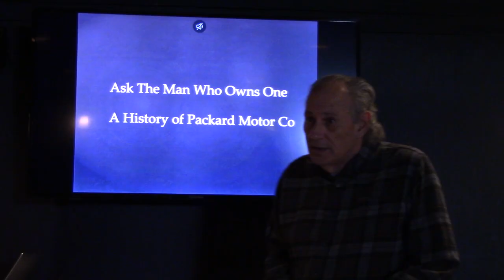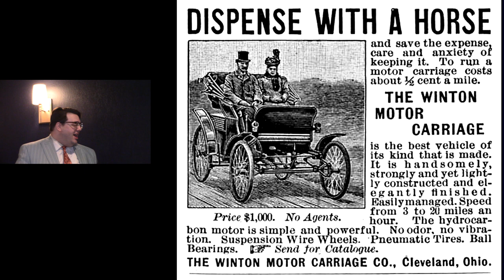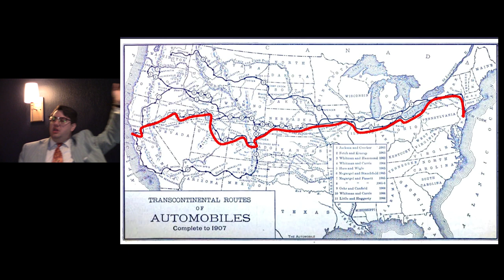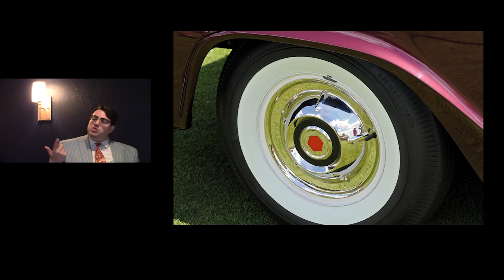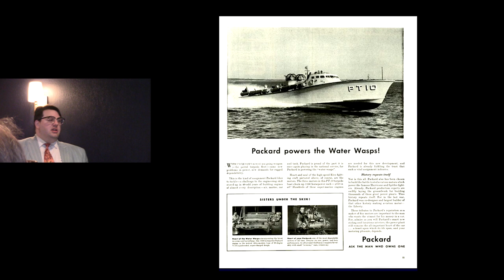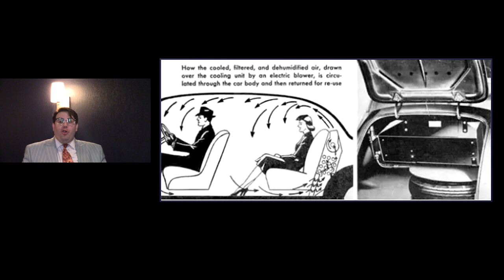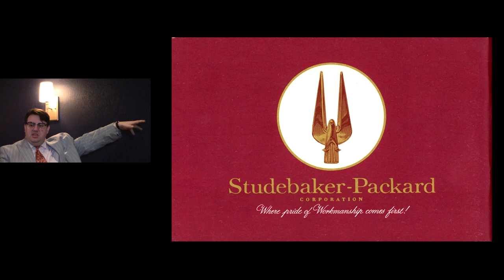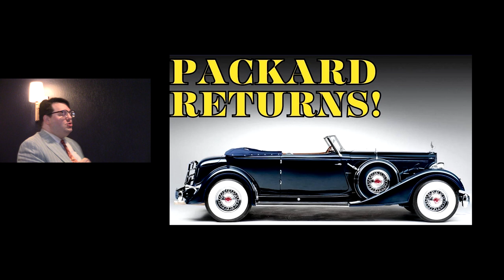The History of the Packard Motor Car Company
In this video Andrew Kercher, a historian and Packard enthusiast, presents the history of the Packard Motor Car Company. He traces its founding and early days through its merger with Studebaker and ultimate closing.
Andrew gave this talk to a group of automotive enthusiasts at a Studebaker Drivers Club meeting on April 7, 2024.